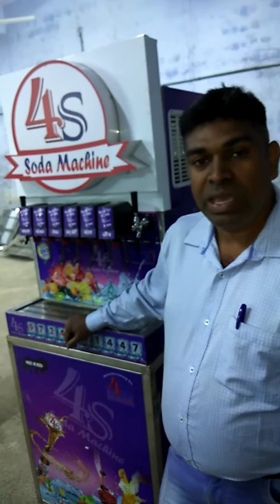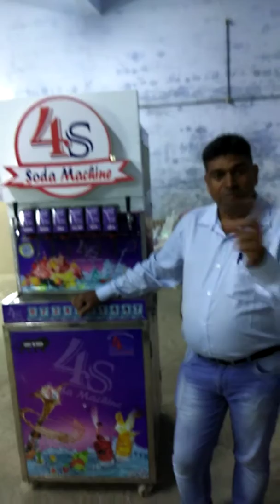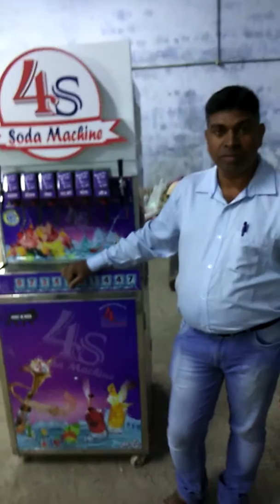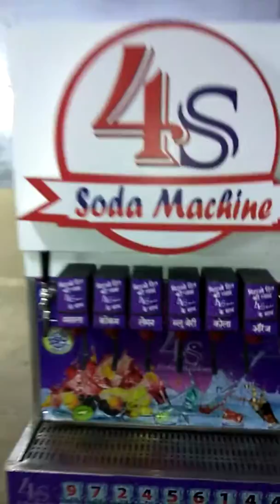Why customers satisfied with 4s soda machine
सबसे बेस्ट सोडा मशीन उत्पादक. हमारे यहाँ सभि तरह के सोडा मशीन और स्पेर पार्ट्स उपलब्ध हे |
अगर आपको कुछ पूछना हो तो
हमारा फ़ोन नम्बर हे : 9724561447
कृपया अपना वोटसअप नमबर भेजे और पुरी डीटेल वोटसअप पर पाऐ